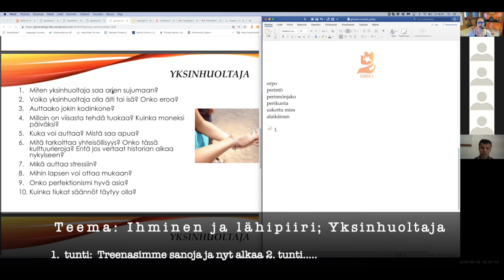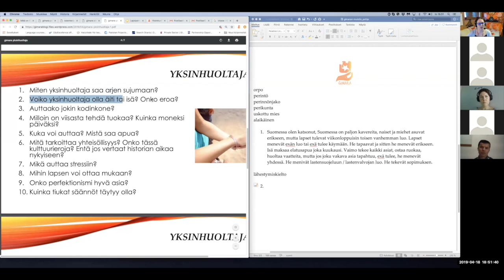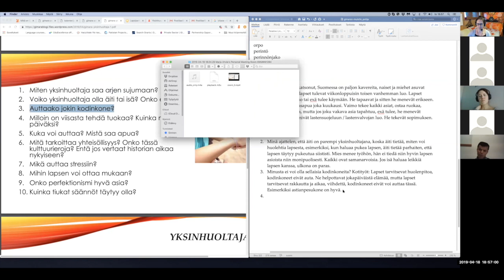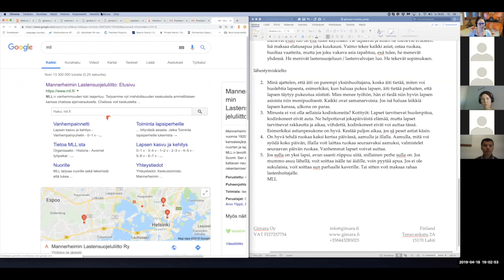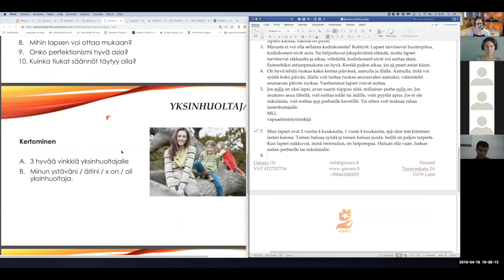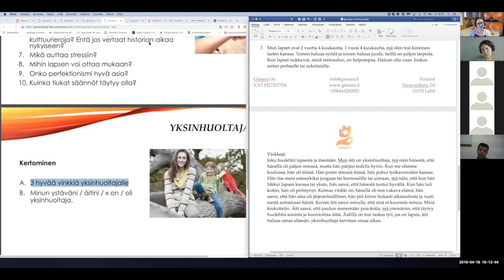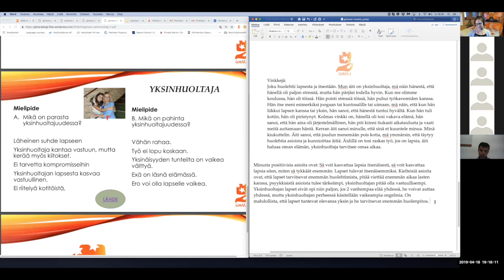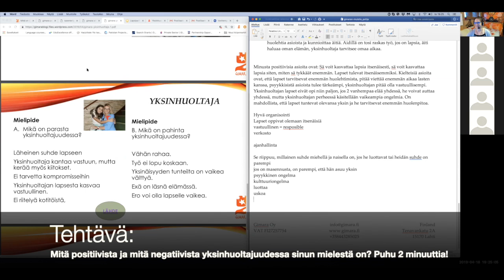Mikä auttaa yksinhuoltajaa arjessa? (Intermediate)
Teema Theme: Ihminen ja lähipiiri
Osateema Part theme: Yksinhuoltaja
Taso Level: Intermediate & Advanced